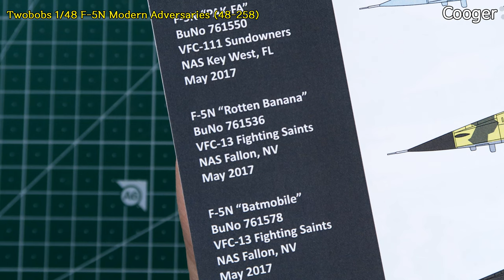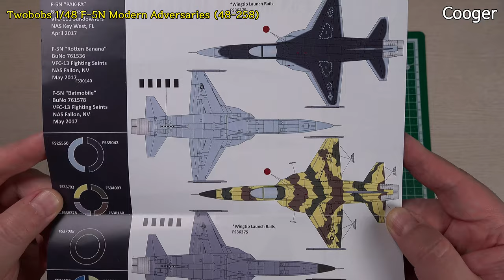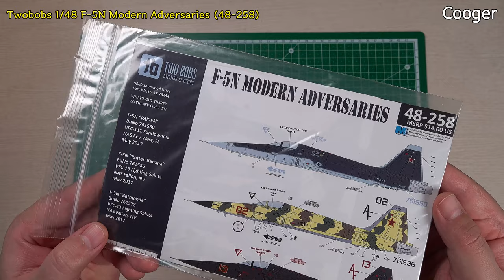F-5N Modern Adversaries 1/48 Twobobs (투밥스 데칼 Tiger II Aggressor 어그레서 프라모델 48-258)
[4K UHD/한글 자막/ENG SUB] 미국 Twobobs에서 발매한...1/48 스케일 F-5N Modern Adversaries (48-258) 전투기 프라모델 습식 데칼의 프리뷰입니다. ^^
[4K UHD/ENG SUB] This is a preview of the 1/48 scale F-5N Modern Adversaries (48-258) fighter plastic model kit’s water-slide decal released by Twobobs, USA. :)

구입 가격 : 14.00 USD
Purchase price is 14.00 USD

★ 타임 스탬프 (Timestamps)
00:00 제품 소개 (Intro)
00:21 도색/데칼 가이드 (Paint/Decal Guide)
01:20 데칼 (Decal)

Callsign
Cooger